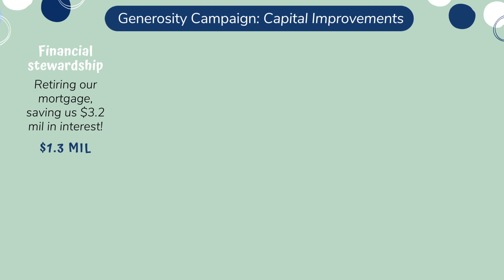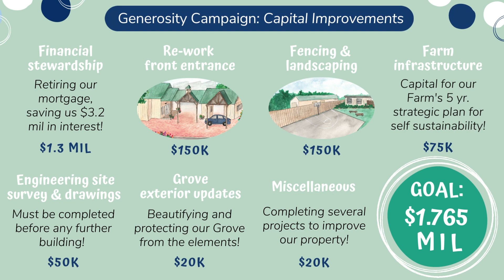Redeemer Gives: A Generosity Commitment